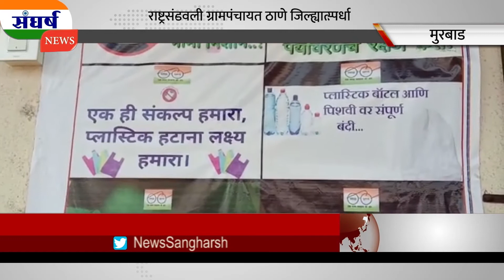राष्ट्रसंत तुकडोजी महाराज स्वच्छग्राम स्पर्धेत कुडवली ग्रामपंचायत ठाणे जिल्ह्यात प्रथम